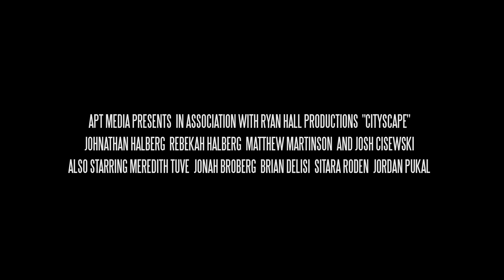Cityscape Teaser Trailer: "Escape"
A city full of young people are trapped by their own corruption until an deliverer arrives to free them.

Directed by Ryan Hall
Written by Ryan Hall, Rachel Hall
Starring Johnathan Halberg, Rebekah Halberg, Matthew Martinson, Josh Cisewski
Also Starring Meredith Tuve, Jonah Broberg, Brian Delisi, Sitara Roden, Jordan Pukal
Director of Photography Tyler Patten, Ryan Hall, Brian Delisi
Edited by Ryan Hall, Tyler Patten

Synopsis:
Derek Xavier returns to his metropolitan birthplace to find it in a state of turmoil. The city's corrupt authority is being challenged by the Citizens Control Movement (CCM), a radical activist group rising from the shadows. Derek befriends Emma, an activist for the CCM, and he becomes immersed in their campaign to overthrow the city’s tyrannical government, led by Commander Stone. Derek disapproves of the CCM’s violent methods, and their actions make him question the group’s morality. Eventually, Derek and Emma’s choice becomes clear: align with the CCM, defend the authority of the city's rulers...or propose a third alternative, one that could shake the city to its core.

A.P.T. Media is a student film organization. We enjoy experimenting with new film techniques and ideas, and inspire to give our audience an "action packed thriller."